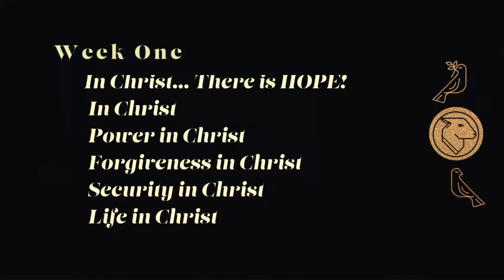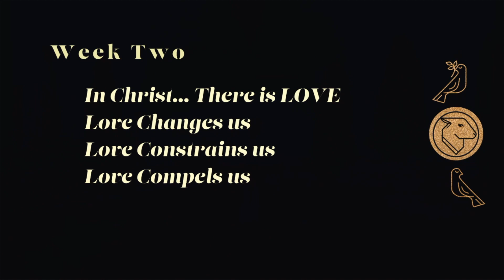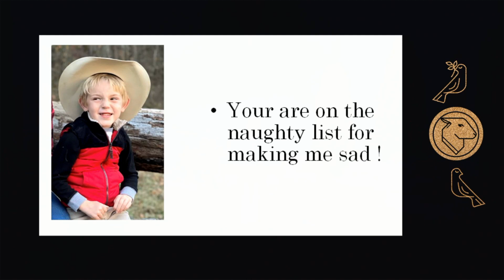Advent Week 3: In Christ there is Joy! - Sunday Worship 12/12/2021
Advent Week 3: In Christ there is Joy!
Advent: Prepare the Way
Scripture: Luke 2

Today’s Worship Music - December 12, 2021

Joy To The World (Joyful Joyful)
Words & Music by George Frideric Handel | Isaac Watts | Phil Wickham
CCLI # 7128618

Words & Music by C. Frederick Oakeley | John Francis Wade
CCLI # 31054

Words & Music by Ben Fielding | Brian Johnson | Ed Cash | Jason Ingram | Jenn Johnson
CCLI # 7117726

00:00 Intro
00:05 Welcome
00:46 Joy To The World
04:26 O Come All Ye Faithful
07:34 Advent
13:50 Sermon
41:17 Goodness of God